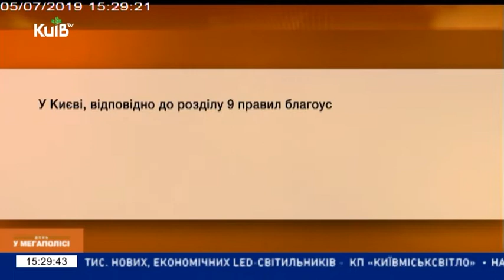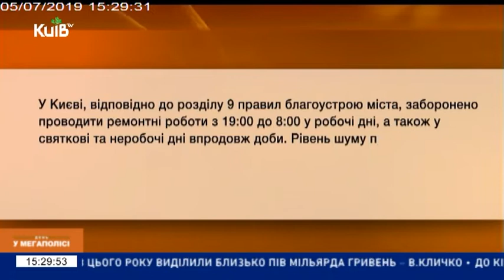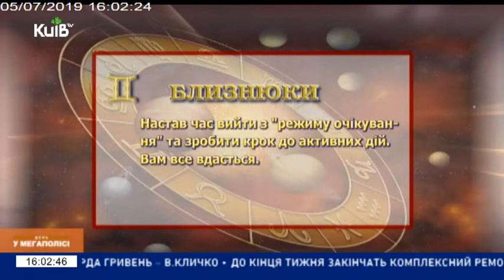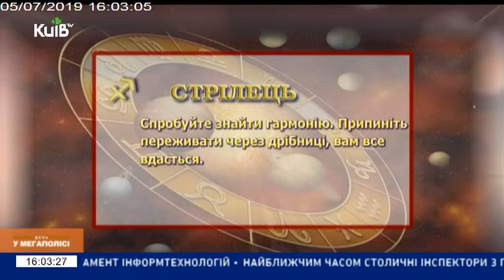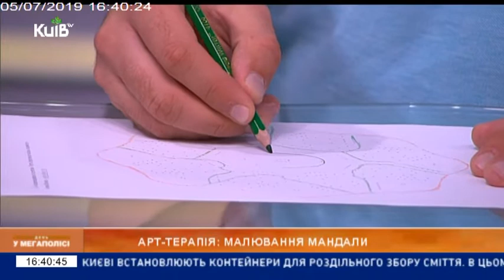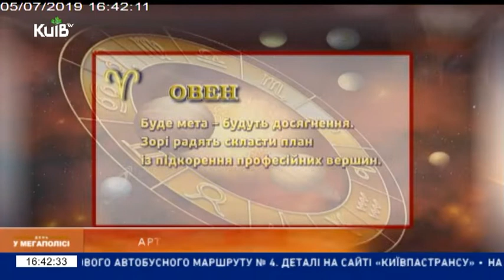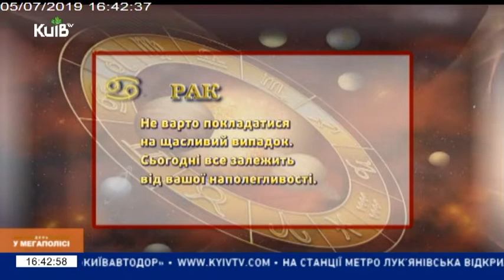День у мегаполісі | 05.07.19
Літні види спорту.

Юрій Зозуля, засновник Київського екстрім-парку, президент федерації вейкбордингу

2. Веганські літні блюда.

Рудольф КРАЄВСЬКИЙ, засновник веган–спільноти України

3. Арт-терапія.

Олена Юр’єва - психолог, мандалотерапевт

4. Танець майстер-клас східного танцю.

Санія АЛІФЕРОВА, танцівниця східних та індійських танців, керівник центру східної культури, хореограф-постановник